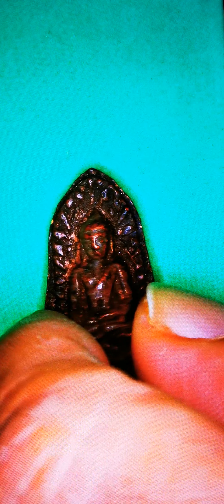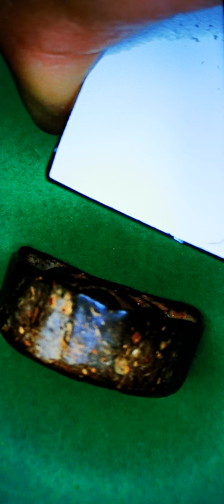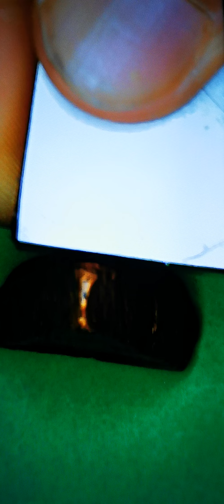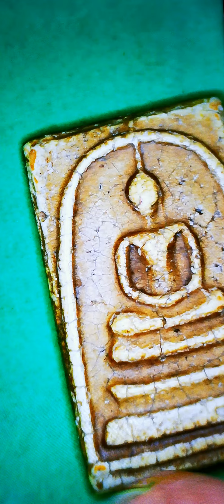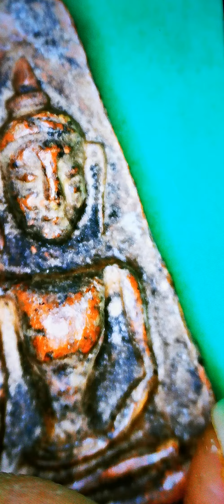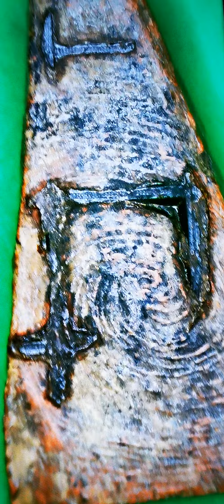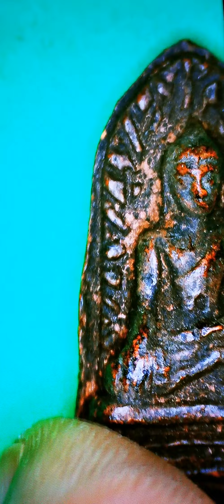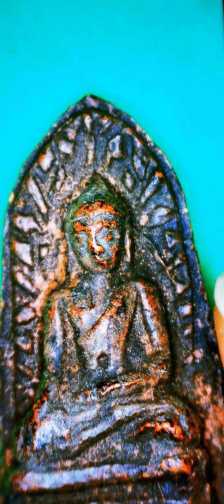พระเบญจภาคีทั้ง 5 ประกอบด้วยพระสมเด็จ, พระรอด, พระซุ้มกอ, พระนางพญา,พระผงสุพรรณ โดยกิตติศักดิ์ ชุด 2